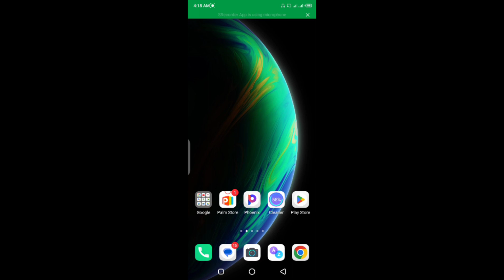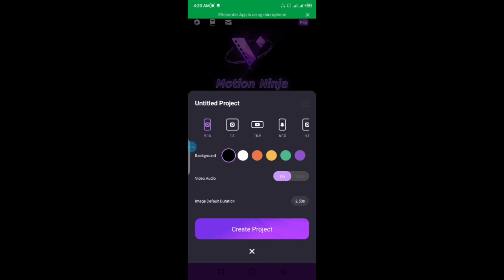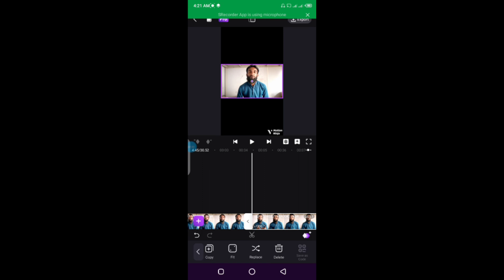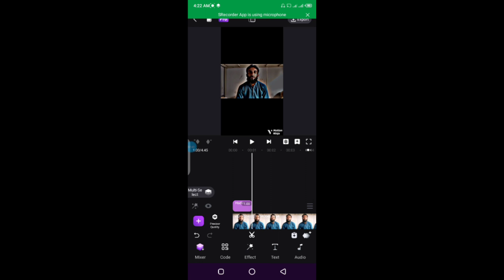HDR CC Brown Effect Video EditingBlack and Brown Effect Video Editing inMotion Ninja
HDR CC Brown Effect Video Editing
Black and Brown Effect Video Editing in
Motion Ninja
Capcut Black Effect Tutorial
motion ninja video editing
capcut video editing black effect
motion ninja blur video editing
Welcome To (HKG Mentor)
Here at HKG Mentor), we are passionate about
unleashing creativity and honing design and
editing skills. Whether you're a seasoned
professional or just starting your journey, our
mission is to provide you with top-notch content,
tips, and tutorials that will elevate your projects to
new heights.
Join us as we explore the fascinating world of
graphic design, delve into the endless possibilities
of Photoshop, and create captivating visual
stories through video editing. Our team of experts
is committed to sharing their knowledge and
expertise to help you master the art of design and
editing.

HDR CC Brown Effect Video Editing| Black and
Brown Effect Video Editing in Motion Ninja
Dive into the captivating world of video editing
with Motion Ninja as we explore the stunning
Black and Brown Effect! In this tutorial,
we're excited to show you how to masterfully
apply the Black and Brown Effect using Motion
Ninja, a powerful mobile vide0 editing app that's
perfect for both beginners and seasoned creators.

HDR Tranding Effect Alight Motion App
Video background blur kaise kare
TikTok New Trending Video Black effect
New Brown Effect Video In Capcut App
TikTok Trending HDR & Brown Color Video EditingHDR Black Effect Editing Capcut

tutorial or exciting design challenge